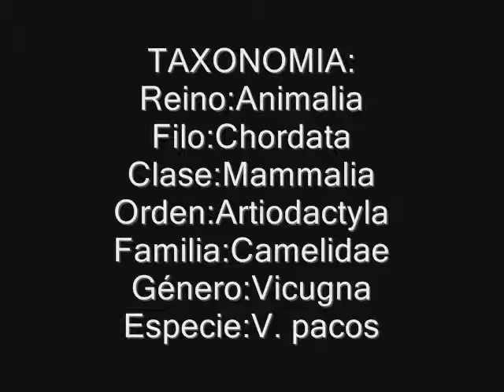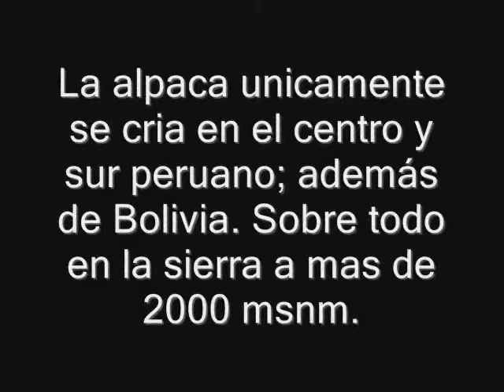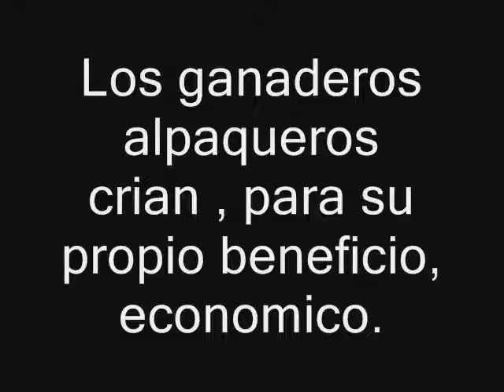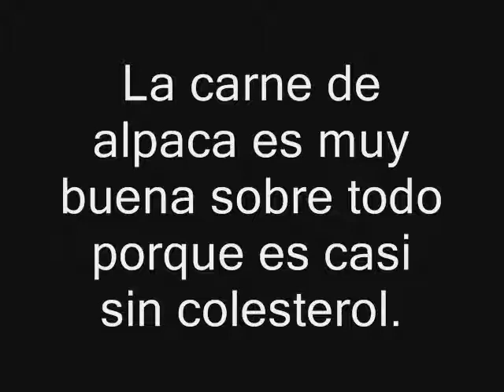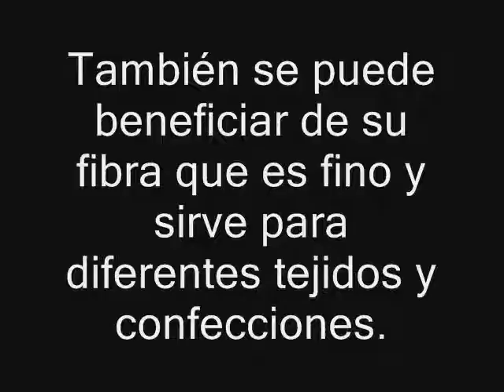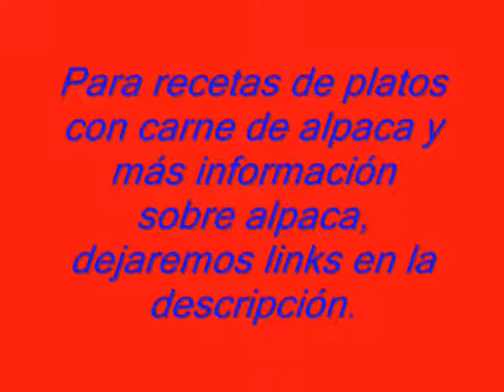ALPACA. Camélido sudamericano.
Aquí les dejo algunos links que os pueda ayudar. S U S C R I B A N S E.